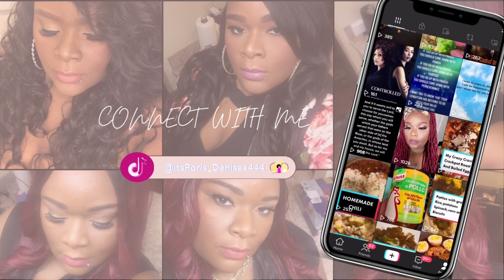New✨Sims 4 LP ✨ LIES AND DECEIT | The Lewis Family Finally Got A Home Of Their Own+ Secret Side Jobs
The Lewis Family finally  able to get their own home but they are still struggling to make ends meet, so Dyamon took things In her own hands and took a job as an adult entertainer.

I cook Do Makeup And More

Please go support this creator 🤍